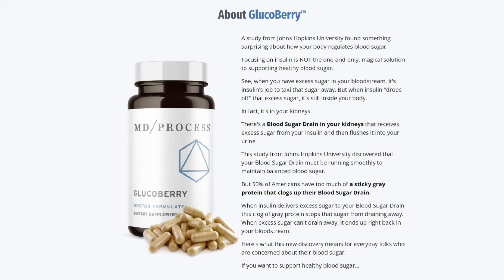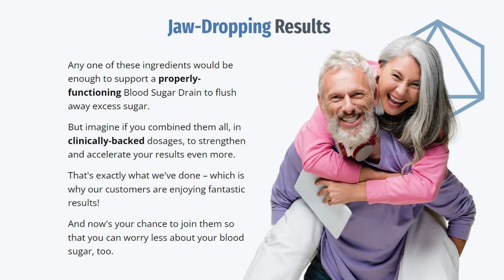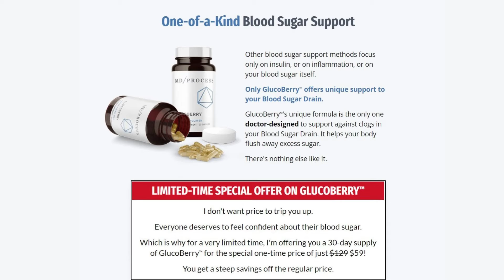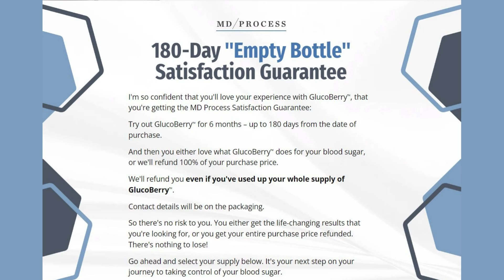✔👌GLUCOBERRY REVIEW –ALERT!! IMPORTANT!! - Regulates blood sugar!!!!- GLUCOBERRY HONEST REVIEW!!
About GLUCOBERRY
A study at Johns Hopkins University found something surprising about how your body regulates blood sugar.
Focusing on insulin is NOT the only magic solution to support healthy blood sugar. But 50% of Americans have a lot of sticky gray protein that clogs the blood sugar drain.
This study from Johns Hopkins University found that your blood sugar drain should be running smoothly to keep your blood sugar balanced.
When insulin provides excess sugar to your blood sugar drain, this blockage of gray protein prevents sugar from draining. When excess sugar cannot be drained, it ends up returning to the bloodstream.
How do I know that GLUCOBERRY is pure and safe?
Maqui Berry is a natural fruit that grows in South America, where it is a common ingredient in many foods and regularly consumed by hundreds of millions of people. Since its discovery as a health supplement, it has undergone extensive testing to help us ensure its safety.
The other ingredients of GLUCOBERRY have also been tested and proven to be safe. They are rigorously tested for purity and to ensure/protect against toxins and contaminants. Our manufacturing facilities are regularly audited by the FDA for safety and purity.
How do I take a GLUCOBERRY?
Just swallow one capsule with food every day. I recommend taking it in the morning to help you enjoy the positive effects throughout the day.
How long should I take before seeing visible results?
Each person’s body is different, so individual results vary.
With some people, Maqui Berry can help them experience an increase in daily energy in the early days.
With others, the long-term effect of unclogging the blood sugar drain can lead to some
GLUCOBERRY is not like other formulas. It’s not just about correcting insulin resistance or your pancreas. GLUCOBERRY targets these blockages to help your body finally DRAIN excess sugar.
Satisfaction Guarantee "Empty Bottle" 180 days
I am so confident that you will love your experience with GLUCOBERRY, that you are getting the MD Process Satisfaction Guarantee:
Try GLUCOBERRY for 6 months - up to 180 days from the date of purchase.
And then you love what GLUCOBERRY does for your blood sugar or we will refund you 100% of your purchase price.
We will refund you even if you have used all your stock of GLUCOBERRY.
So there is no risk for you. You get the life-changing results you seek or receive the full refund of the purchase price. There’s nothing to lose!
Go ahead and select your supply below. It’s the next step in your journey to controlling blood sugar.
Where to buy GLUCOBERRY?